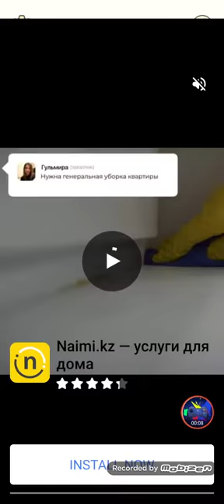Dop Delete One Part Level 591-600